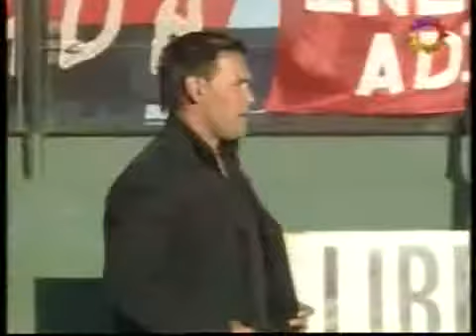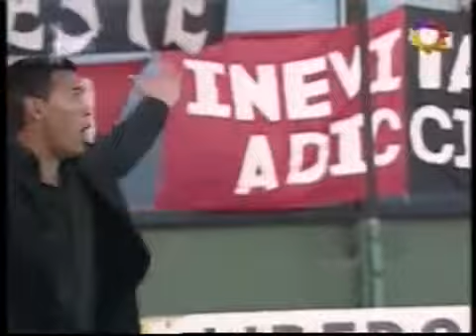Arsenal 1-1 Newells (Apertura 2008)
Fecha 16-Torneo Apertura 2008